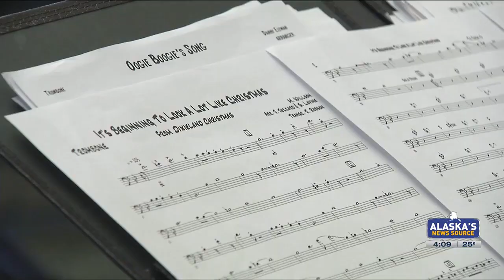11th Airborne Band — Alaska's only military band — could be deactivated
11th Airborne Band — Alaska's only military band — could be deactivated